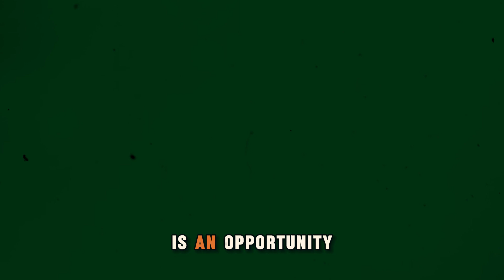30 Days of Abstinence: Transformations in the Male Body...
Discover what happens to the male body after 30 days of abstinence. In this video, we explain the physical, hormonal, and emotional effects that can occur during this period, based on studies and scientific evidence. An educational content designed for those who want to better understand the connection between health and sexuality.